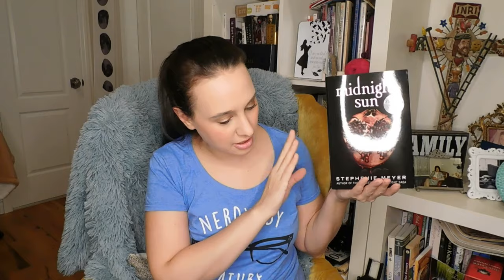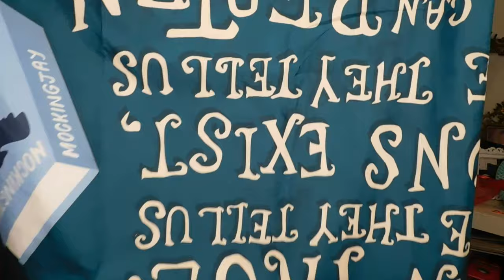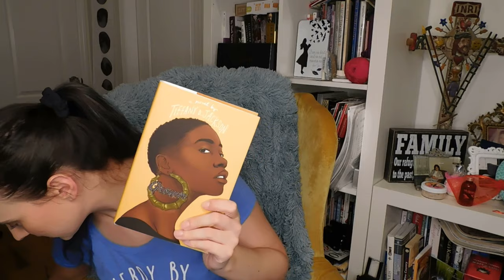Battle of the Book Boxes - Unplugged v Spearcraft September 2020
Let's do a little Battle of the Book Boxes. You tell me who the winner is.

📚 goodreads (I really don’t use this account though)

Lopsided Daylight - Marc Torch
Winter at the Lake - Justnormal
Rosaries - Nbhd Nick

- Alyssa ❤